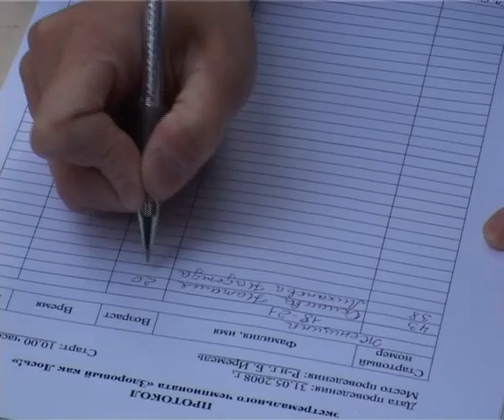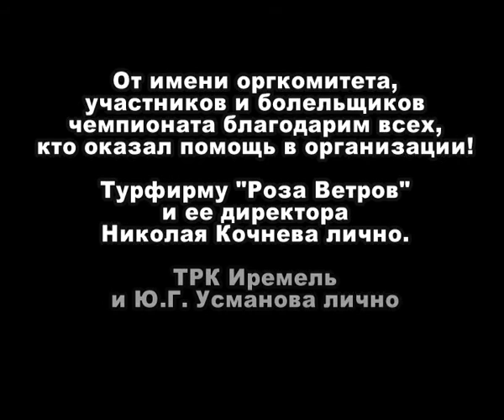АРХИВ. 2008 год. "Здоровый как лось"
Экстремальный забег на гору Иремель